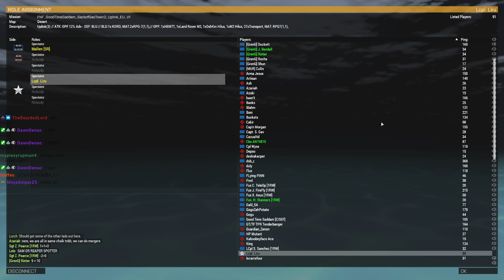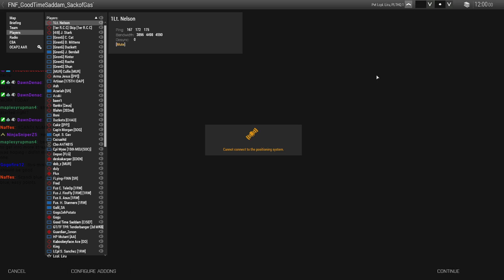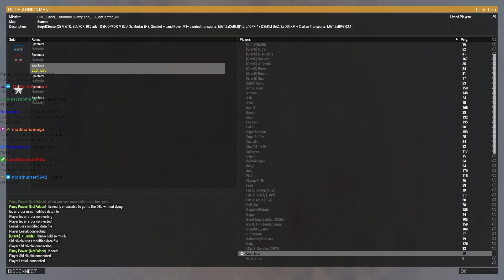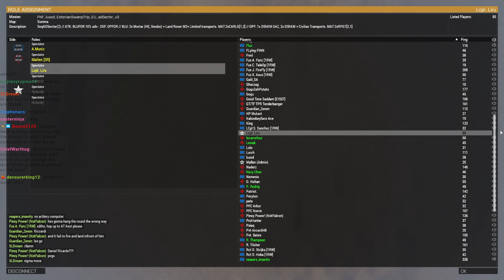Friday Night Fights EU Branch Rounds 1 and 2 VOD 7/29/2022